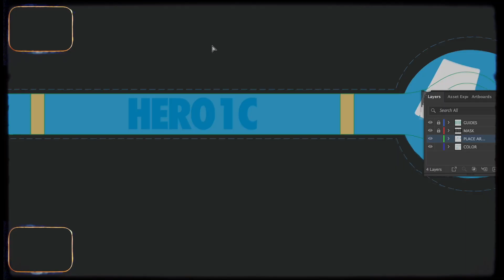Beats Academy Program 2023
Fifteen students, ten weeks, and two top college athletes.
Watch what LA’s next generation of creatives brought to life. ❤️‍🔥BeatsAcademy